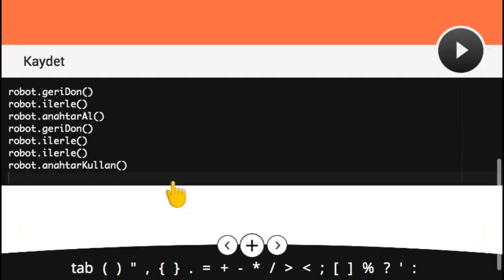Çözüm #13 - Robot Zekası Geliştirme Alıştırması - Kodlama öğrenmek istiyorum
Kodlama Oyunu, Robot Zekası Geliştirme Alıştırması, Görev #13

Robotun, anahtarı almasını ve kilitli alanı açmasını sağlayın. (Kodlama öğrenmek istiyorum)